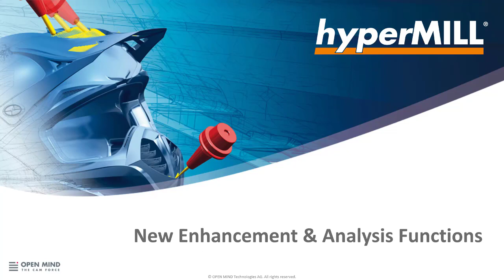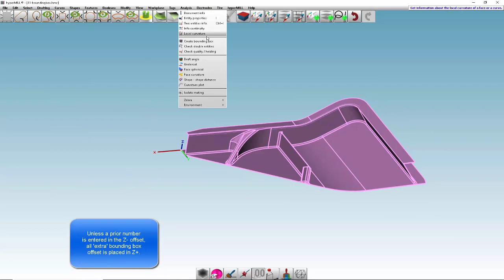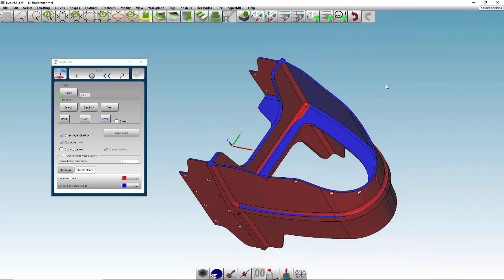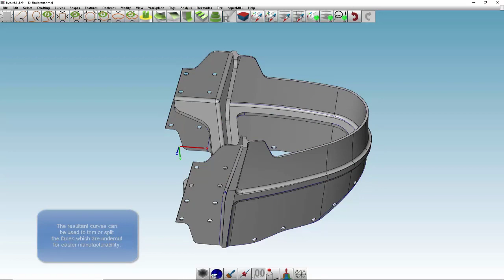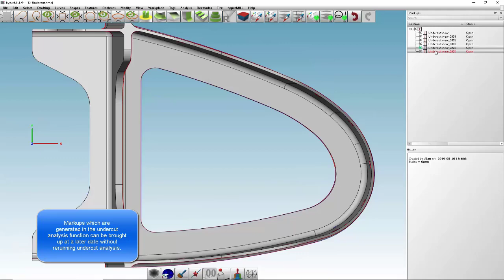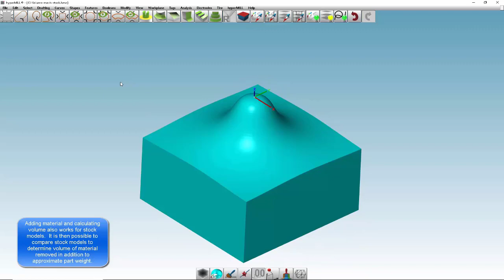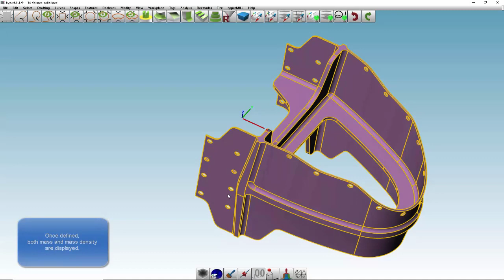hyperCAD-S 2019.2 - New Enhancement Analysis Functions